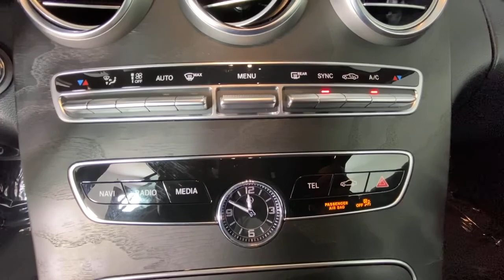2020 Mercedes-Benz C-Class New and preowned Mercedes-Benz, Atlanta, Buckhead, certified preowned P15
Black Used 2020 Mercedes-Benz C-Class available in Atlanta, Georgia at Mercedes of Buckhead.
2020 Mercedes-Benz C-Class C 300 - Stock#: P1507 - VIN#: WDDWK8DB5LF935648

Recent Arrival!br2020 Mercedes-Benz C-Class. This C 300 C-Class is Black and has Red interior. . 2020 Mercedes-Benz C-Class C 300brbrbrClean CARFAX.br21/29 City/Highway MPGbrbrAs a family-owned enterprise, Mercedes-Benz of Buckhead prides itself in offering you exceptional customer service. Our Mercedes-Benz Certified sales staff goal is to treat you to an enjoyable, efficient, and transparent purchase experience, enhanced by our convenient Buckhead location and extensive selection of weather protected new and pre-owned automobiles. Allow us to show you what makes Mercedes-Benz of Buckhead the luxury automobile destination of choice in the Southeast. Enjoy our gourmet Cafe Benz, pamper your Mercedes-Benz in our award winning service department, browse our interactive showroom, and rest assured that serving you is our #1 PRIORITY. Mercedes-Benz of Buckhead...Where People Drive Us!brbrAwards:br  * JD Power Initial Quality Study (IQS)